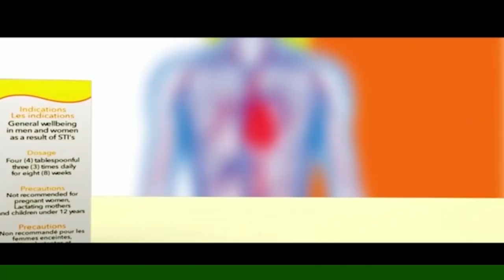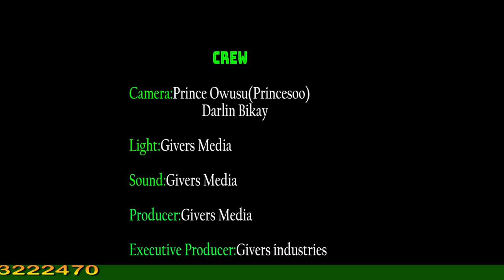This is the reason why Moesha is paralyzed